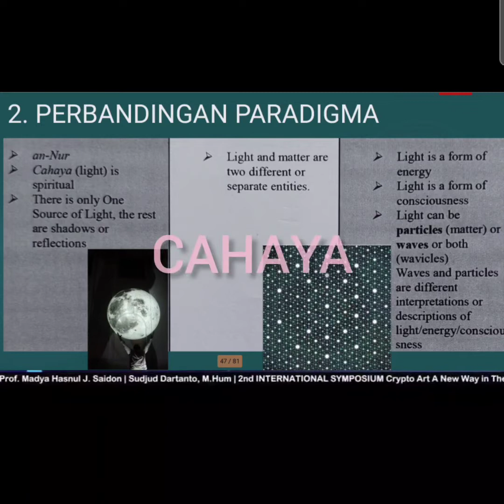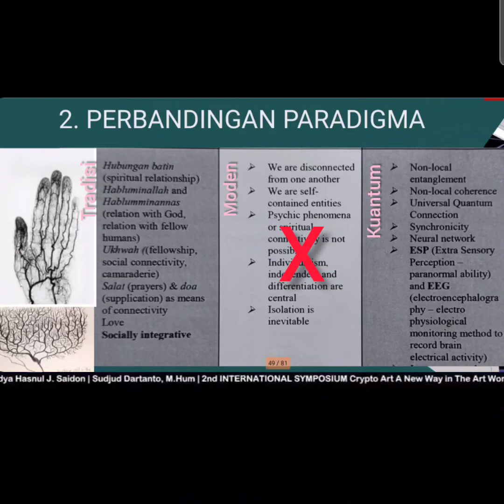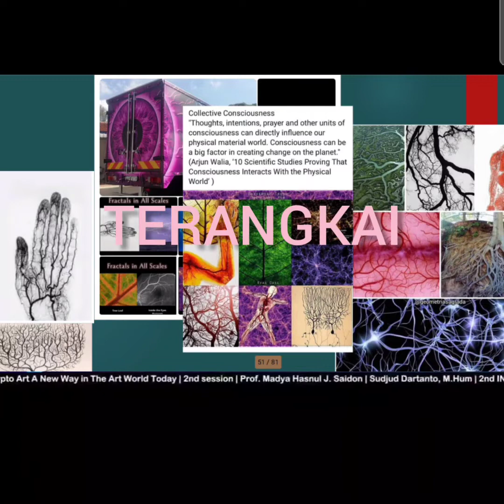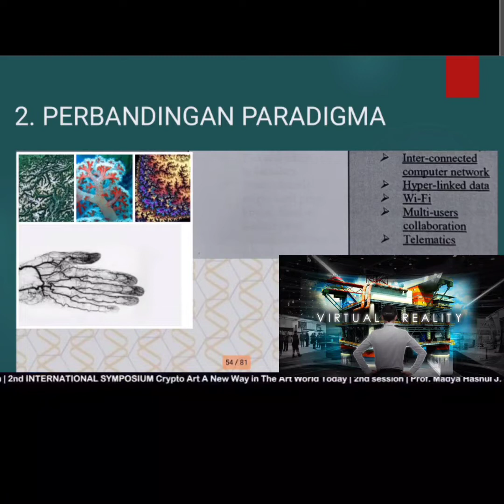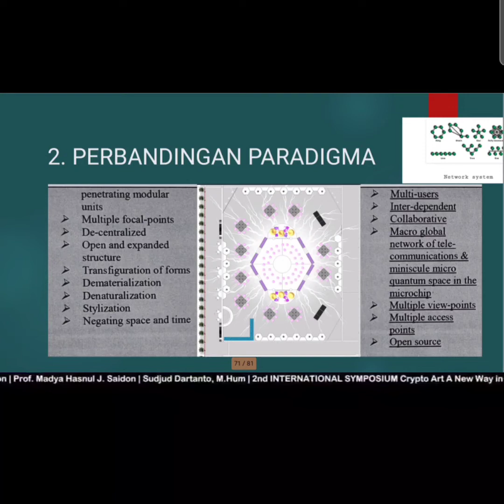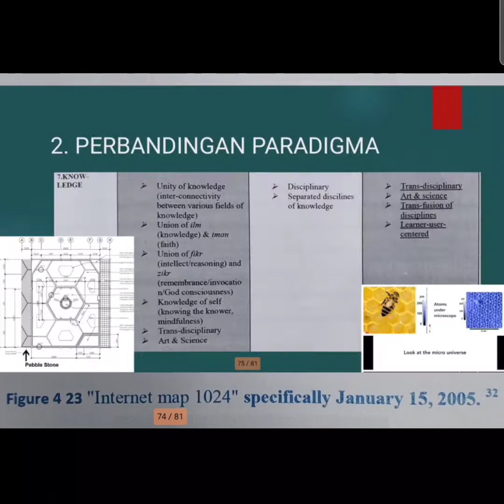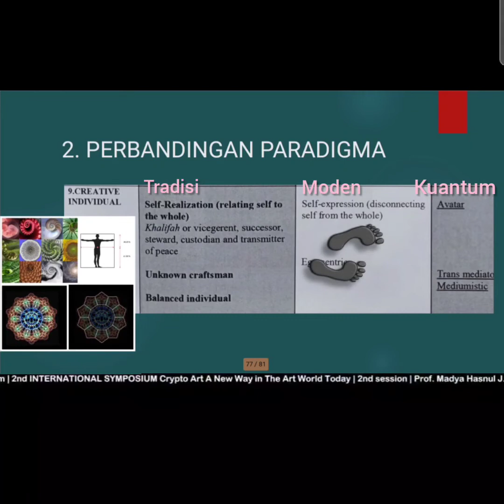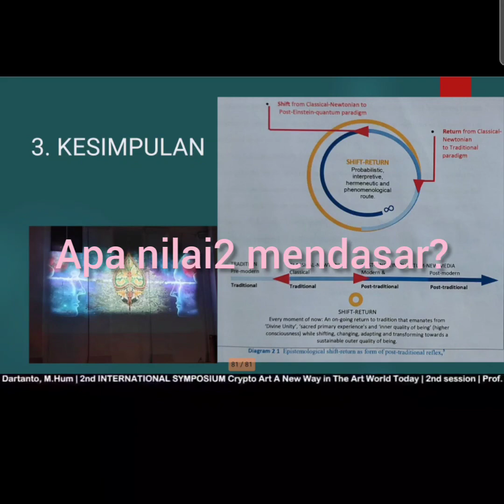APA KAITAN TRADISI DGN KUANTUM?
Petikan dari pembentangan dalam 2nd International Symposium, Crypto Art - The Way of the Art World Today.